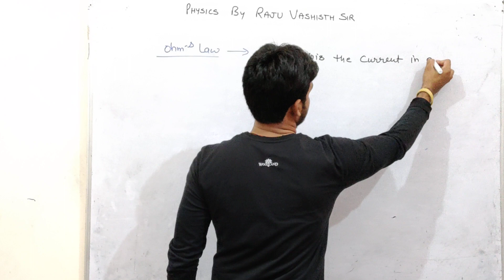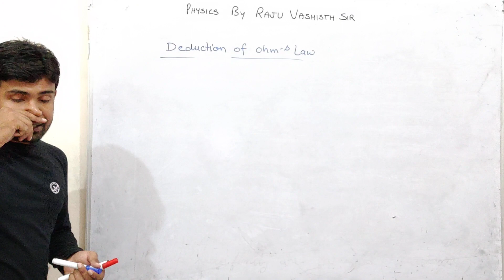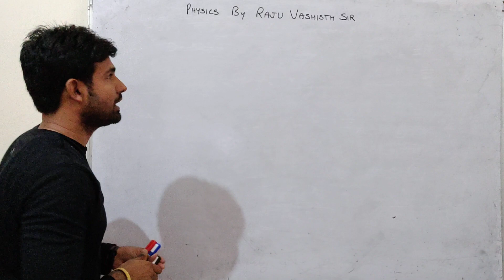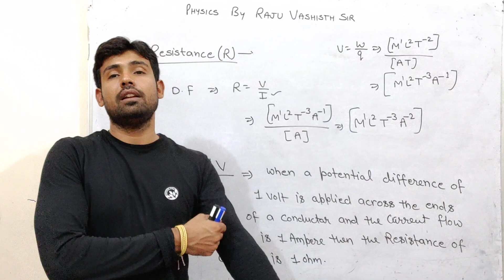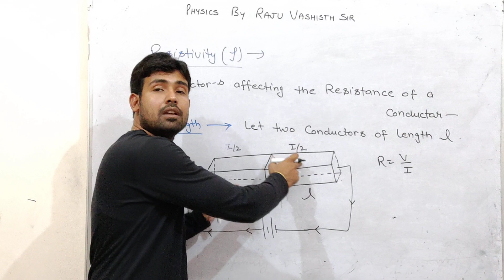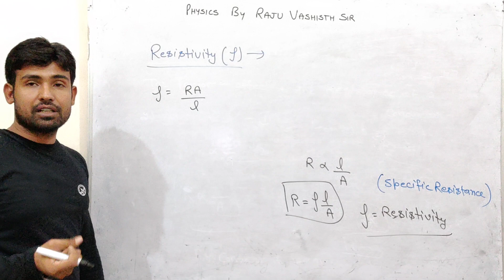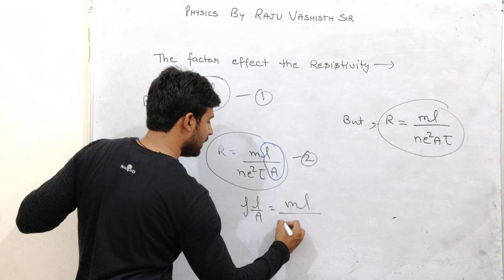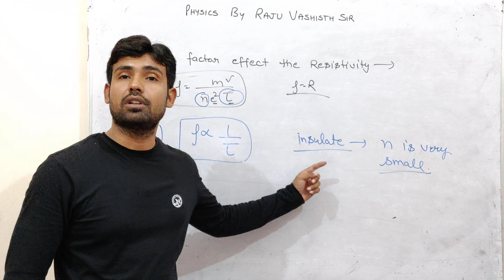Ohm's law, resistance and resistivity unit-2(a)(12th)(L-3)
Ohm's law, resistance and resistivity